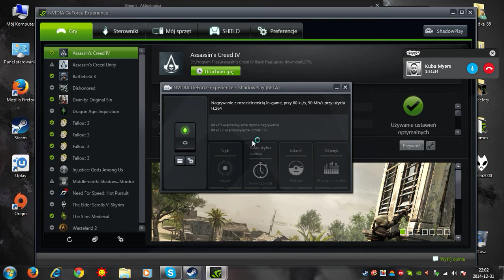F.E.A.R 3 - Sylwestrowe Granie - Płodka & Nobody - part 09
gramy w gre.